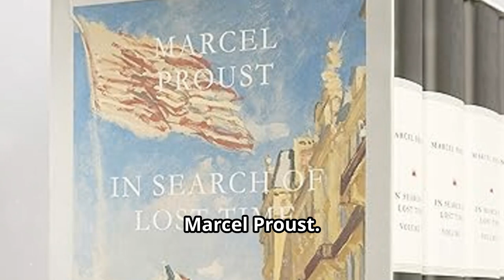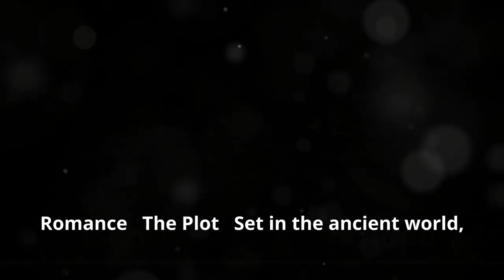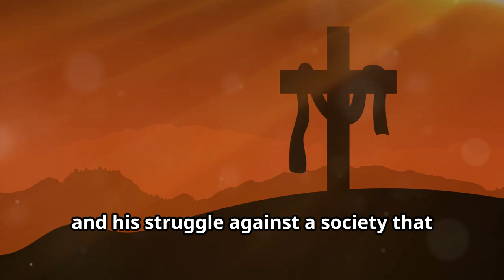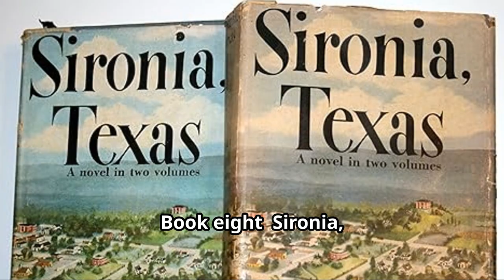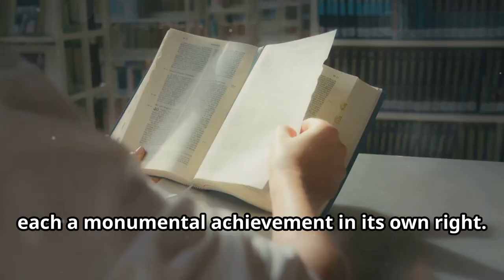The World’s Largest Books Are Absolutely Insane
7.-1.-Exploring the 10 Longest Books in Literary History

Description:

Are you ready to dive into the world of literary giants? In this video, we explore the 10 longest books ever written-monumental works that have challenged and captivated readers for generations. From Marcel Proust's In Search of Lost Time to Leo Tolstoy's War and Peace, these epic novels are not just lengthy; they're rich in story, character, and history.

Each of these books represents a journey through time, culture, and the human experience. Whether you're an avid reader looking for your next challenge or simply curious about the longest novels in existence, this video is for you!

Join us as we break down the authors, publication years, total word counts, and the plots that make these books unforgettable. We'll also discuss what makes each of these works a must-read for any serious book lover.

📚 Books Featured in This Video:

1.- In Search of Lost Time by Marcel Proust
2.- Artamène ou le Grand Cyrus by Madeleine de Scudéry
3.- Mission Earth by L. Ron Hubbard
4.- Les Misérables by Victor Hugo
5.- War and Peace by Leo Tolstoy
6.- Clarissa by Samuel Richardson
7.- The Man Without Qualities by Robert Musil
8.- Sironia, Texas by Madison Cooper
9.- Zettels Traum by Arno Schmidt
10.- A Dance to the Music of Time by Anthony Powell

Discover the stories behind these towering literary achievements and find out which one might be your next epic read.

OUTLINE:
00:00:00 Introduction
00:00:20 'In Search of Lost Time' by Marcel Proust
00:00:54 'Artamène ou le Grand Cyrus' by Madeleine de Scudéry
00:01:25 'Mission Earth' by L. Ron Hubbard
00:01:53 'Les Misérables' by Victor Hugo
00:02:27 'War and Peace' by Leo Tolstoy
00:02:56 'Clarissa, or, the History of a Young Lady' by Samuel Richardson
00:03:30 'The Man Without Qualities' by Robert Musil
00:04:16 'Sironia, Texas' by Madison Cooper
00:04:48 'Zettels Traum' by Arno Schmidt
00:05:13 'A Dance to the Music of Time' by Anthony Powell
00:05:44 Conclusion